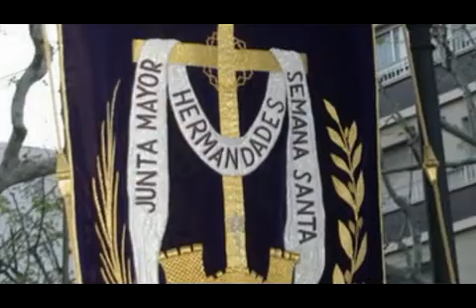Viernes Santo Gandia 2012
Procesion del Santo Entierro de todas las Hermandades e imágenes de Gandia el 6 de Abril de 2012